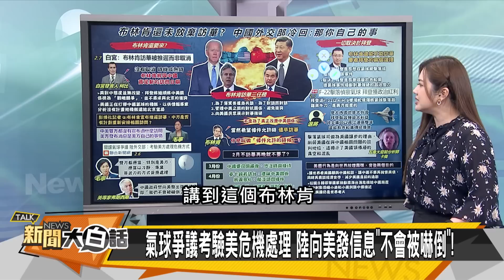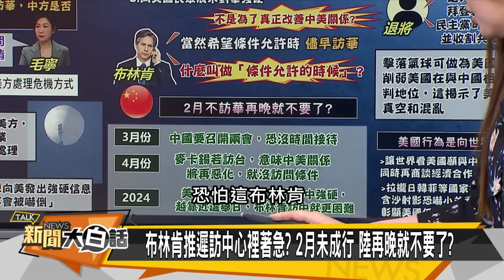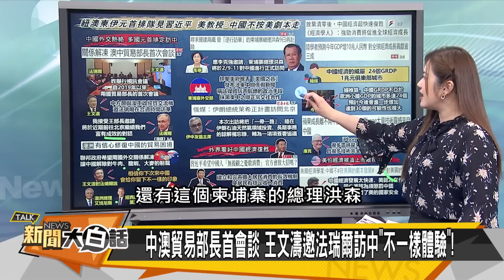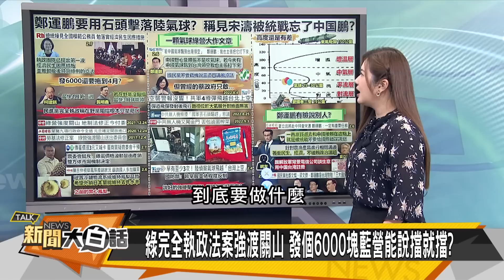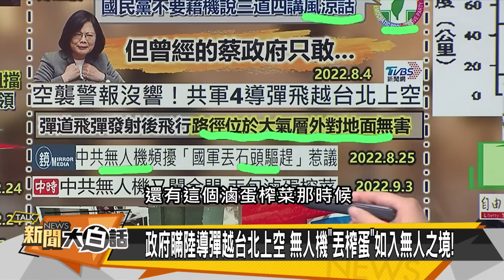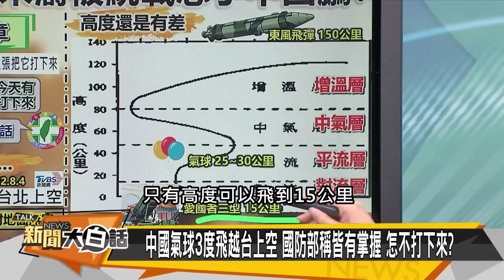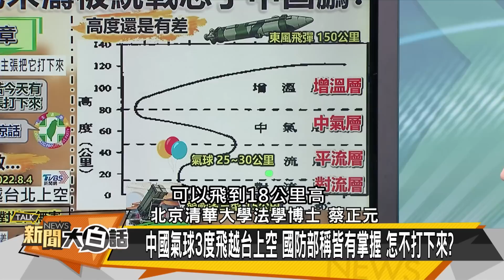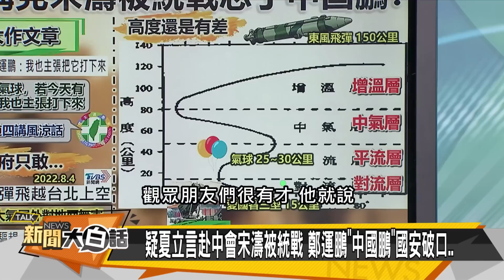布林肯又想見習近平？柬國嗆拜登骯髒？ 新聞大白話@tvbstalk 20230207 (字幕版)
主持人：翟翾
本集來賓：賴岳謙、蔡正元、介文汲